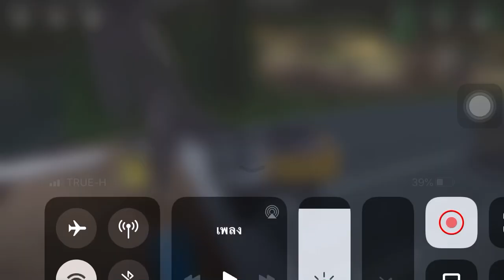งานเปิดเมืองที่ 3 ep. 6 | Construction Simulator 3